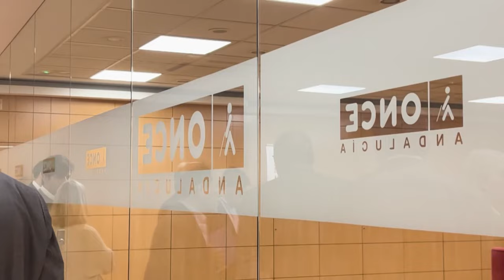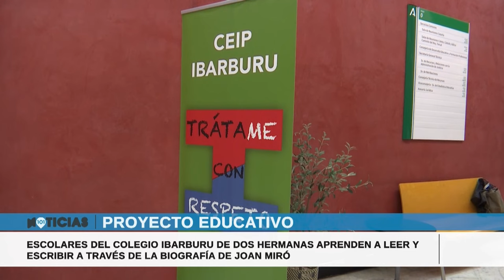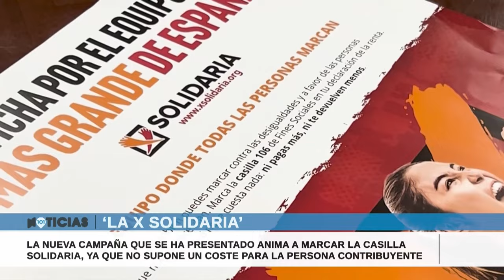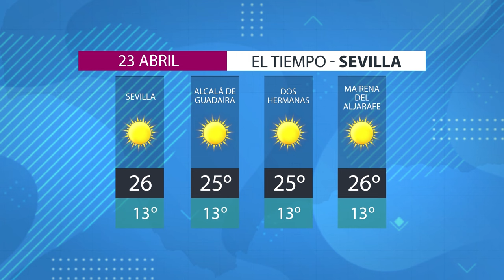🔴 Noticias Sevilla 22 ABRIL, toda la información de la Provincia de Sevilla